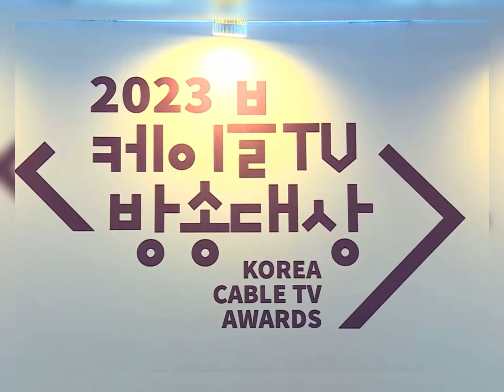[배우 양미경] ‘2023케이블TV방송대상’ 스타상 수상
[배우 양미경]
‘2023 케이블TV방송대상’ 스타상 수상
포토탐임과 인터뷰 영상입니다~♡
너무 아름다우시죠? ^^
수상 축하드립니다~♡